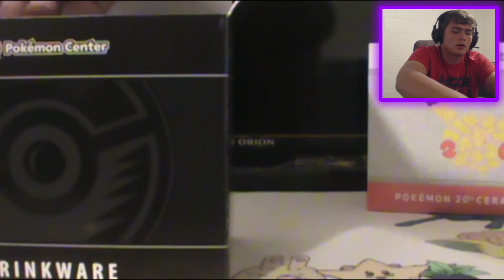I Went to the Nintendo World Store?!?!?!?! YUP!!!!!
What's Good Ghouls, it's ya boy Grim. Today's video is really kind of just like another update, and also an explanation as to why i haven't been fully involved with YouTube this past week. Also i show off some goodies i got for the Channel!